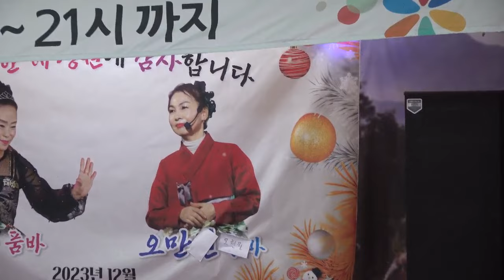품바가수이노윤(오만원품바) - 님이여(원곡 정의송)